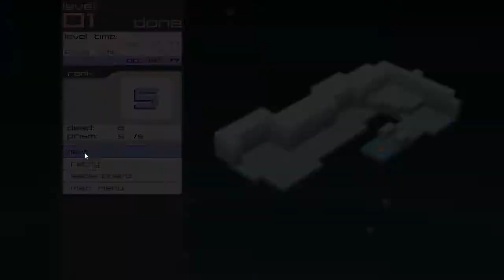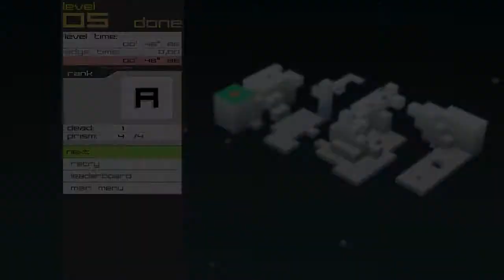Half Asleep Updates!!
This is the kind of video you get when you need to do something at 3AM... Oh well, its still some stuff to listen to if can get past me being almost dead. xD

Song in the video is Loek 4 from the Sanctum OST